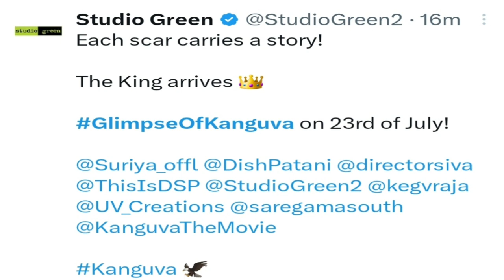Kanguva glimpse video release date | v t c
In this video Kanguva glimpse video release date official announcement